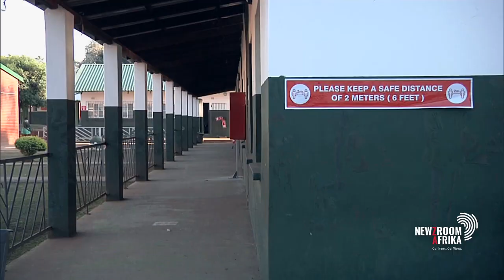The Eastern Cape department of Education has been at the centre of much scrutiny recently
The Eastern Cape department of Education has been at the centre of much scrutiny recently over the state of schools in the province where infrastructure is still a concern.The MEC for education Fundile Gade this week handed over a brand new Cove Ridge Primary school to the local community. This is the third school to be handed over in the province as part of a R1,45 billion campaign on improved infrastructure. However, the state of schools in the province remains an issue of concern as the Luthuthu Secondary Junior school made headlines this week after the school principal allegedly asked a learner to go down a pit latrin toilet to retrieve his cellphone. We speak to the spokesperson for the MEC of education in the Eastern Cape Vuyiseka Mboxela.